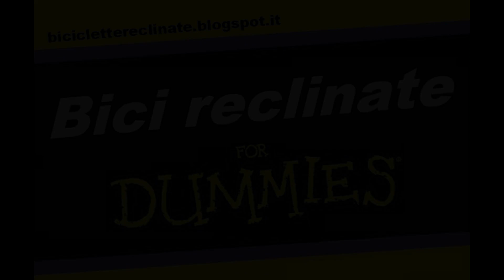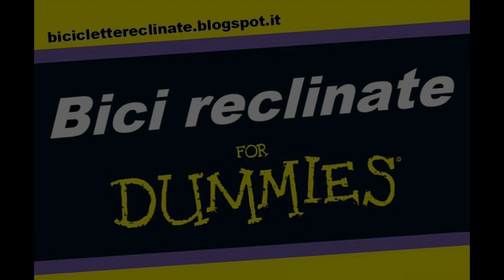Fabione e i primi km sulla Rev#11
Commento di Fabio:

Primi giri con la reV. Dirigersi verso il nuovo, un modo differente di andare in bici, metter da parte ciò che è noto per imparare, una esperienza appagante e divertente. All’inizio ero a via delle Rosette, approccio classico di spingermi coi piedi e poi senza metterli sui pedali saggiare la ciclistica, provare le reazioni allo sterzo. Strana in curva, il “culo” (licenza poetica) che si muove rispetto alla bici, disorientamento. La mente che si oppone a tutti questi movimenti strani, l’istinto di fare forza sul manubrio per raddrizzarli e ricondurli alla normalità, a ciò cui sono abituato. Forza contro forza, uomo contro bici, non ne esce nulla di buono. Ma la bici se non la perturbo sa andare, inizio a sentirlo nel farla scorrere, lo intuisco, lo vedo con i miei amici che ci già ci pedalano e che sono “belli” da vedere, hanno un gesto armonioso e non di forza. E allora il cercare di sentirla e di non imporle comportamenti che non sono i suoi, di capire la sua personalità, il notare con sorpresa che non serrando le mani con forza sul manubrio lei va, sa andare, un po’ come si fa con una barca veloce sulle onde, dove la rotta va si impostata, ma poi bisogna anche lasciar fare allo scafo, altrimenti è solo energia sprecata e si dura poco. E quando inizio a pennellare le prime curve, procedendo quasi a passo d’uomo, è una magia. In tutto questo già inizio a percepire un’altra magia nella risposta della bici ai pedali: è connessione diretta, la ruota è un prolungamento dei miei muscoli e delle mie gambe.
Realizzo che tenendo le mani solo appoggiate al manubrio, senza serrarlo, pedalo meglio. Uso un rapporto leggero, in modo da esser leggero sulla ruota anteriore e sullo sterzo. E’ trascorsa una notte, il cervello ha elaborato, avrò sognato di pedalare. Con Marco abbiamo in programma di fare un giro sul lago Maggiore con la mia vecchia recumbent compagna di mille avventure. Marco mi suggerisce di fare prima un giro dell’isolato con la reV, per vedere come reagisco ad alcune modifiche che ha fatto la sera prima, ero un po’ lungo.
Iniziamo a pedalare, le sensazioni sono belle, la bici va libera, io mi sento bene, Marco credo lo percepisca, e allora senza concordare nulla tra noi al momento di svoltare nella direzione di casa  ci dirigiamo verso delle stradine di campagna e continuiamo ad andare. Arriviamo fuori Borgomanero dove in uno spazio ampio inizio a percorrere dei larghi 8 con la bici, mi sembra di tornare all’epoca in cui imparavo a pilotare gli elimodelli.
Assaggio le reazioni della bici e le sensazioni del corpo, le memorizzo, le conservo dentro di me, cerco sempre di essere morbido in tutto quel che faccio, la soddisfazione e il divertimento toccano il cielo, la bici poi risponde ai pedali in modo diretto, generoso, sento nitidamente che è fatta per viaggiare, che è contenta quando la strada scorre sotto le sua ruote, non sento resistenza alla mia pedalata ma anzi mi chiede di continuare, di essere generoso, è pura magia.
Affrontiamo la prima salitella, piccolissima ma in un tratto anche un po’ arcigna e la reV mi fa capire che quello è il suo ambiente, va oltre ogni mia immaginazione, mi diverto come un bambino mentre il cuore va sempre piu’ veloce, i muscoli pulsano di vita e l’unico limite è il mio allenamento che già capisco con questa bici assumerà una connotazione diversa, sport puro.
Quando ci fermiamo nella piazzetta di un minuscolo borgo per prenderci un caffè, gli occhi di Marco e miei brillano di luce.